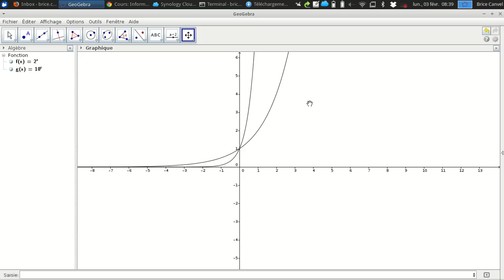Tracer une fonction avec GeoGebra